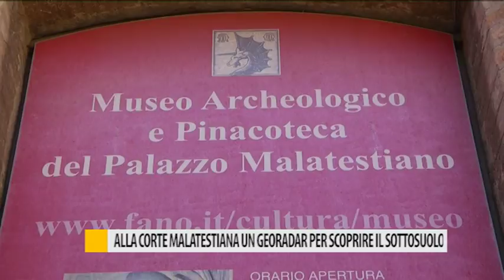Alla corte Malatestiana un geo radar per scoprire il sottosuolo